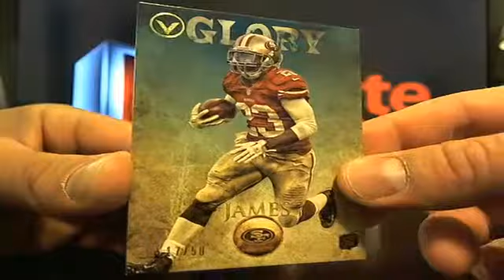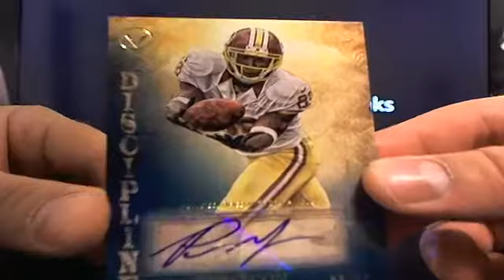Ultimateboxbreaks.com: 2012 Valor Case 3 Football Box Break 7 Part 2